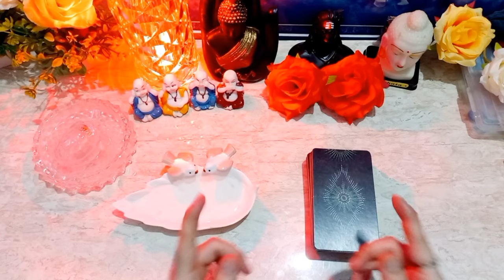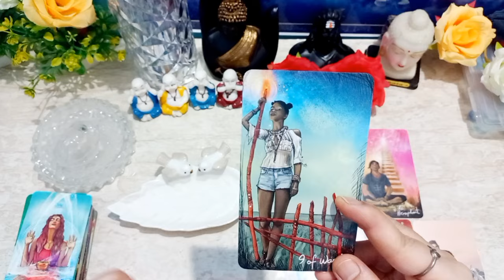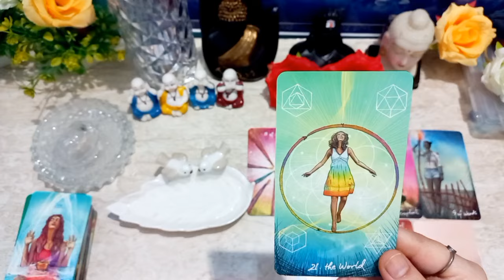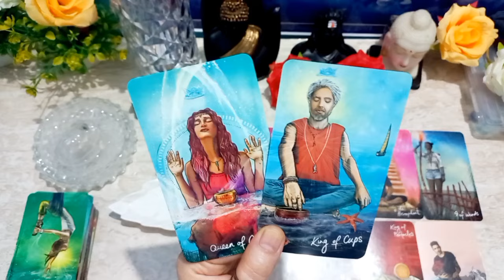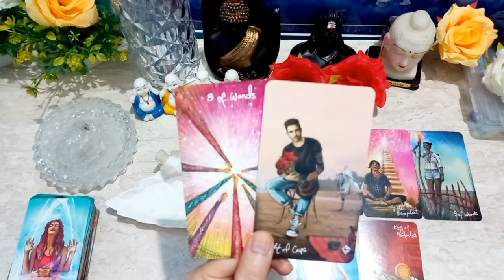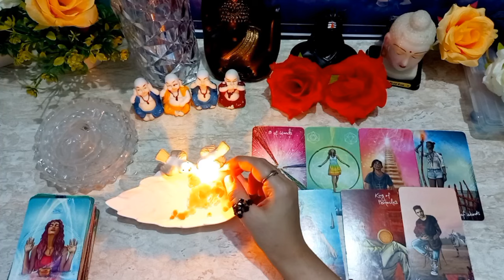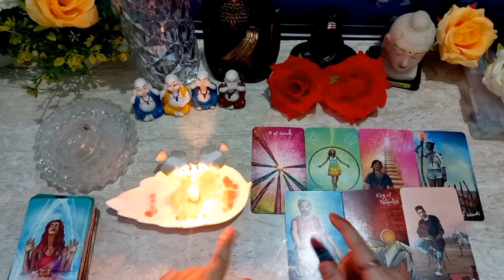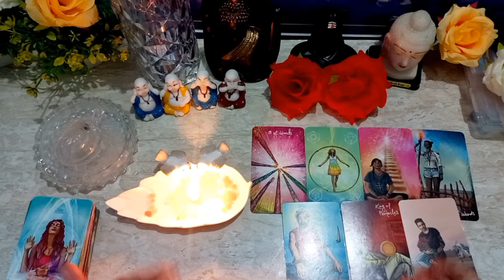🕯️CANDLE WAX- UNKI CURRENT FEELINGS AUR AGLA KADAM APKE LIYE | HIS/HER FEELINGS HINDI TAROT